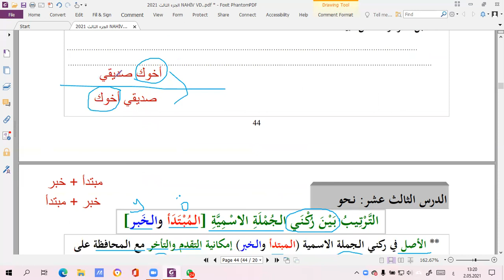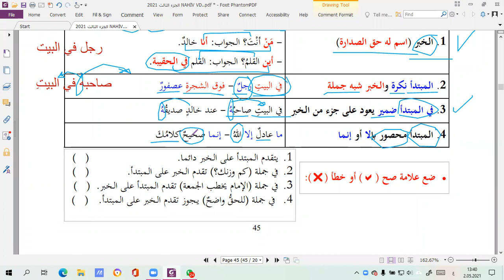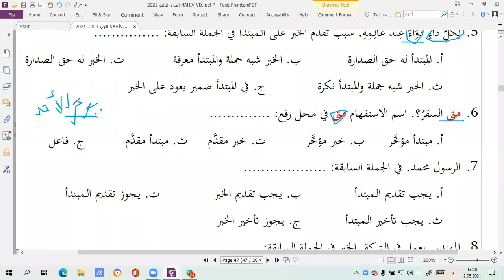ARAPÇADA HABER ÖGESİNİN MÜBTEDADAN ÖNCE KULLANILMASI GEREKEN YERLER